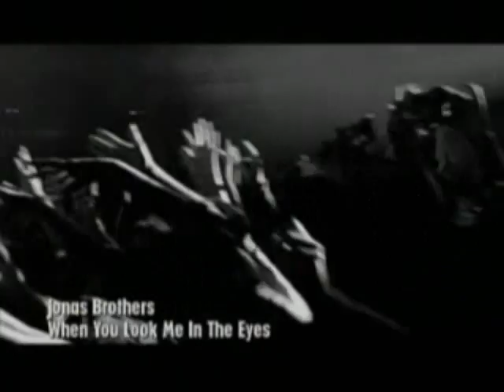Can't Help Falling In Love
Jemi
Nelena
Kashley
Cemily
Aly and Aj
Zanessa
Mitchiley/Moliver